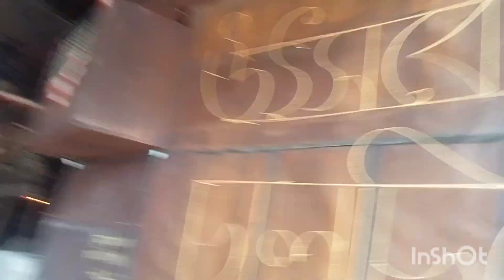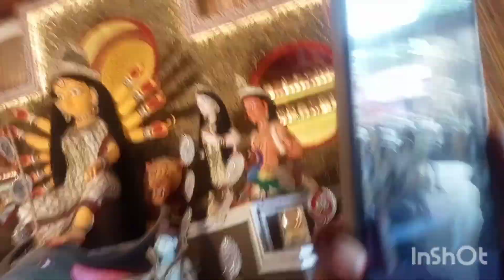দশমীতে কোথায় কোথায় ঠাকুর দেখতে বেরিয়ে পড়লাম ?dasami